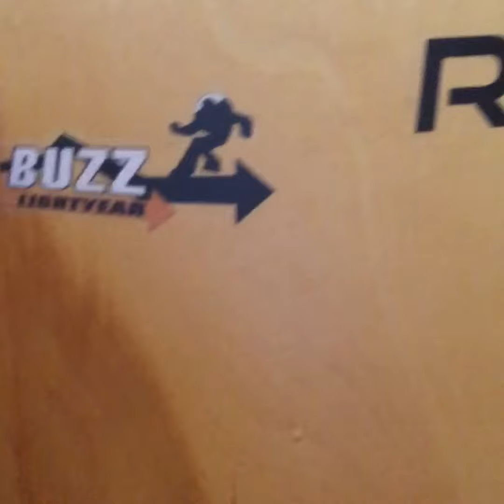keirs room 2018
Keirs room makeover